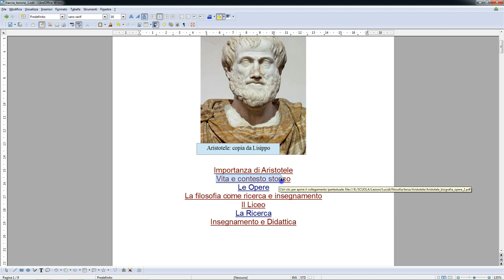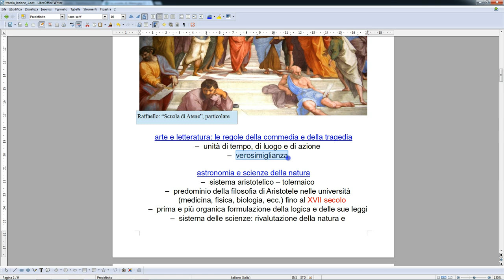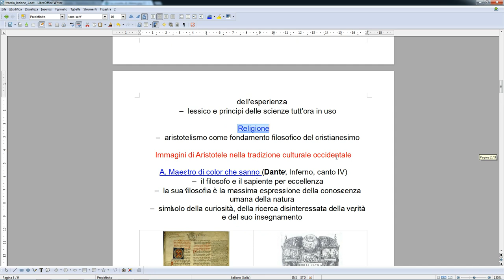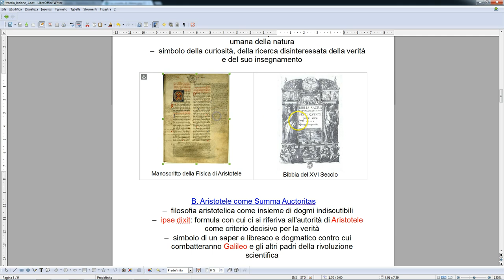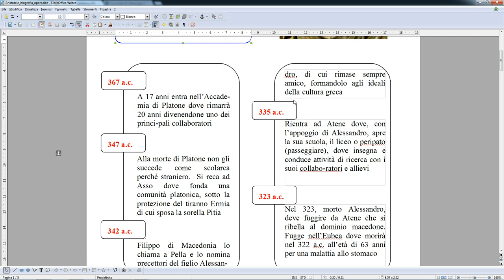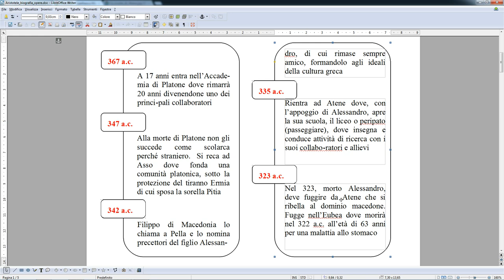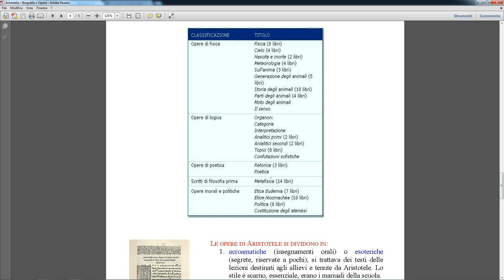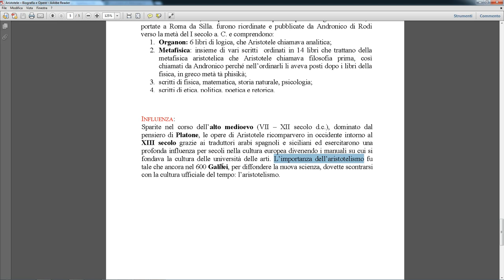aristotele: lezione 1, importanza, vita, opere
lezione video realizzata da Gianfranco Marini sulla filosofia aristotelica. Prima lezione, argomenti: rilievo di Aristotele, vita e contesto storico, le opere
Il materiale utilizzato può essere visto e scaricato a questi indirizzi: